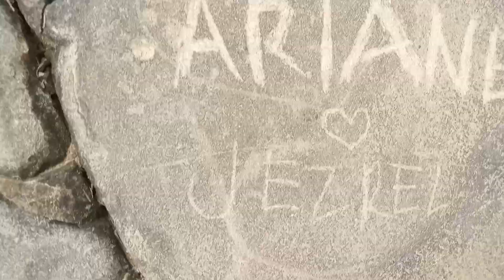umakyat ng bundok nanguha ng duhat-lomboy